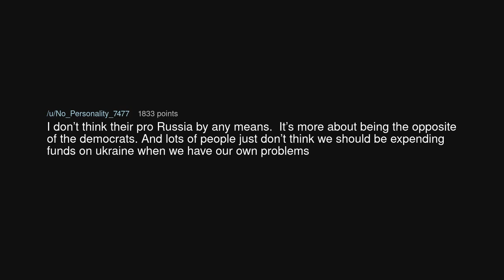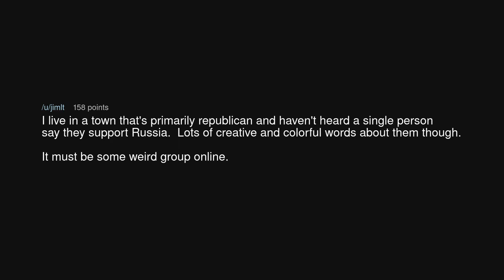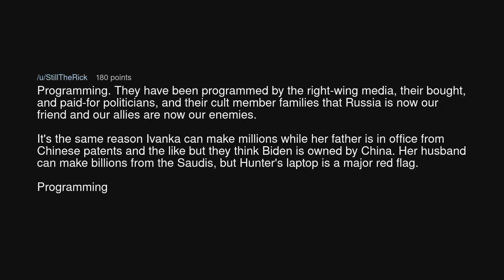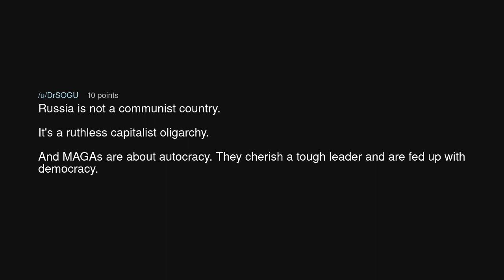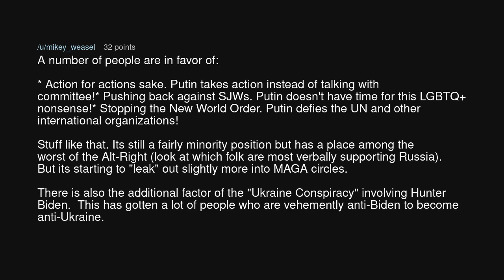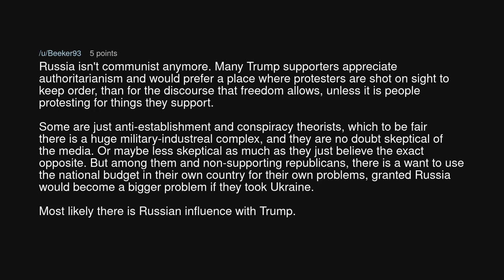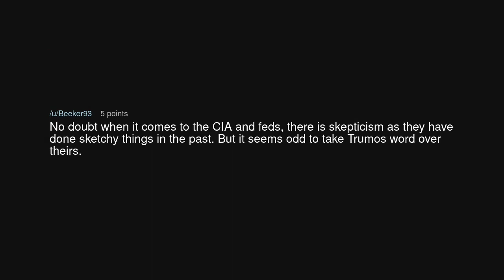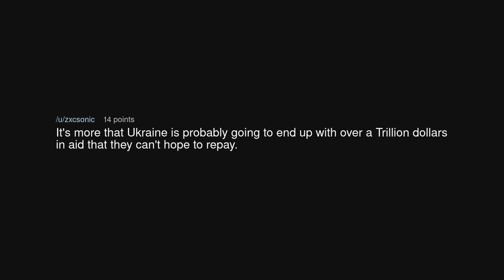Why are MAGA type Republicans supporting Russia over Ukraine?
Why are MAGA type Republicans supporting Russia over Ukraine? (r/NoStupidQuestions)

Source: The_North45 on Reddit (link removed at the insistence of YouTube)